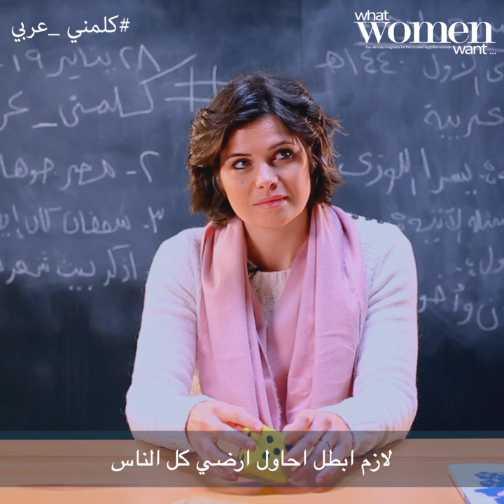أنترفيو كلمنى عربي - يسرا اللوزى